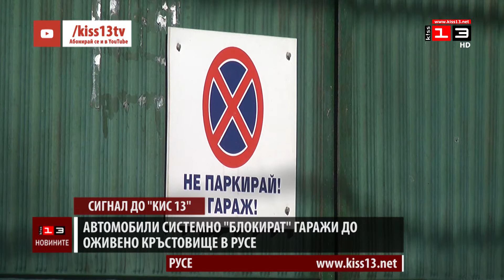Сигнал до КИС 13: Автомобили системно "блокират" гаражи до оживено кръстовище в Русе